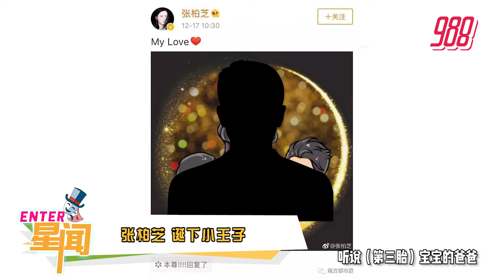阿娇幸福甜蜜出嫁，张柏芝也被爆出诞下小王子，到底孩子的父亲是谁《Enter星闻》第26集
最新一期的 enter星闻 来了！！

Danny One ( 温力铭 ) 本周带来的星闻内容很精彩哦！Twins阿娇幸福甜蜜出嫁，而张柏芝也被爆出诞下小王子，到底孩子的父亲是谁呢？

最后当然不能错过《阿SAM与阿TAM“HAPPY TOGETHER 金曲速递” 巡回演唱会》吉隆坡站演唱会，歌神Sam 和谭校长落力演唱多首粤语金曲，让歌迷过足瘾！